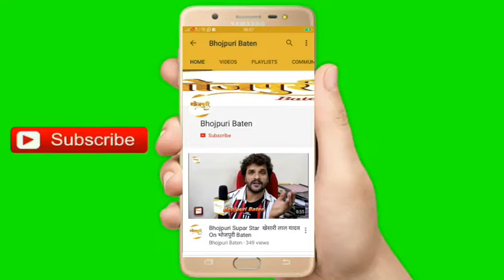Manzoor Ali Qureshi का बयान भोजपुरी सिनेमा Khesari Lal Yadav के प्यार की वजह से बना रहा हूँ